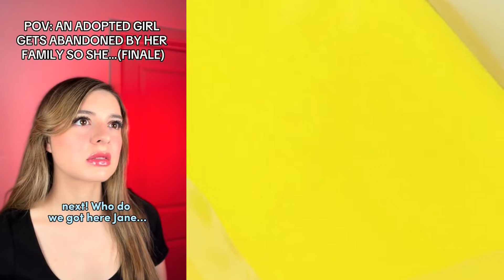🍆 ASMR Cake Storytime🌽 || @Brianna Mizura || POVs Tiktok Compilations #08.03.1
All Slime Content is licensed by FeelGoodMedia LLP
Hello friends!